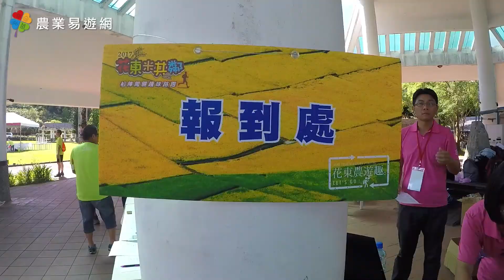2017年花東米其鄰稻陣闖關趣味路跑花絮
6月11日於花蓮富里羅山露營場，在爆米香「砰」的聲響中趣味開跑。此次農遊趣味路跑活動全長3公里，可讓參賽者體驗在迎風舞動的翠綠稻浪節奏中奔馳的暢快。
不同於一般計時之路跑模式，特別設置了3個農遊體驗關卡，讓參賽者健康揮汗，同時可認識主食「稻米」的相關小知識；辨別日常食用的五穀雜糧；體驗用稻草紮草繩，每闖一關，食農知識也跟著升級！